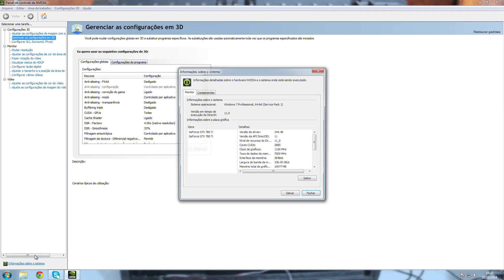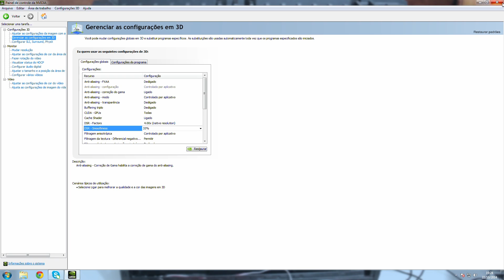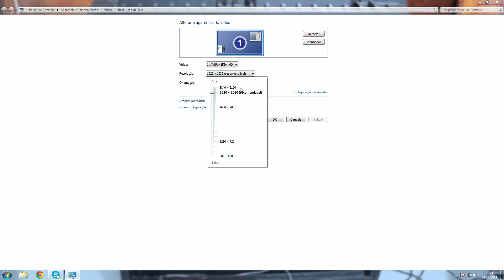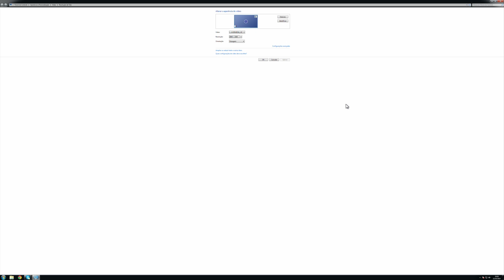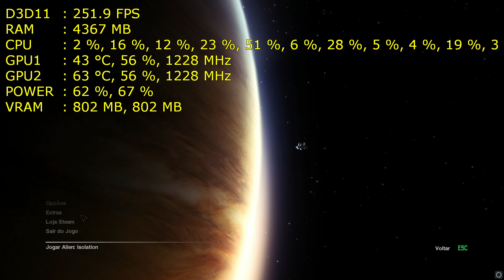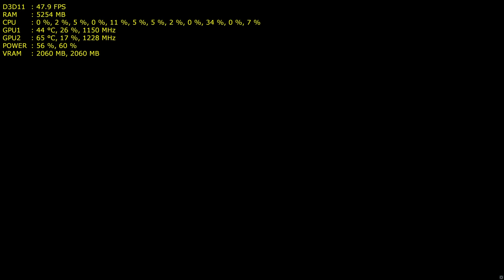Driver 344.48whql, DSR, SLI 780ti, Teste e minhas impressões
Teste no Alien: Isolation: 4:44

Título: Alien: Isolation
Gênero: Ação
Desenvolvedor: Creative Assembly
Distribuidora: SEGA
Data de lançamento: 6/out/2014

💻 Abaixo leia apenas se lhe interessar saber sobre as configurações do PC:

Placa mãe: ASUS RAMPAGE IV FORMULA
Processador: Intel Core i7 4930K Ivy bridge-E @ 3.9Ghz
Cooler CPU: Watercooler Corsair H100 QUAD FAN CORSAIR
Memória: 4x 4GB G.Skill DDR3 2400Mhz QUAD Channel
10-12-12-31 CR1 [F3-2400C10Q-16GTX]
Placa de vídeo: 2x Nvidia EVGA GeForce GTX 780 Ti Superclocked w/ ACX Cooler 3GB 384Bits [03G-P4-2884-KR]
SSD (RAID 0): 2x Samsung 840 EVO 250GB SATA 3 TLC
Fonte: Corsair HX1050 80 Plus GOLD
Gabinete: COOLERMASTER HAF X [RC-942-KKN1]
OS: Windows 7 Professional 64bits